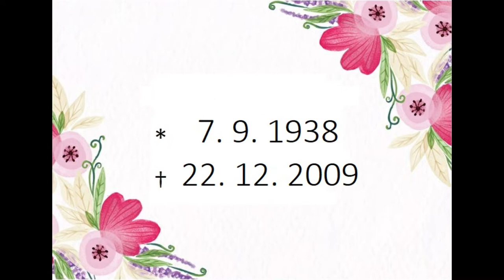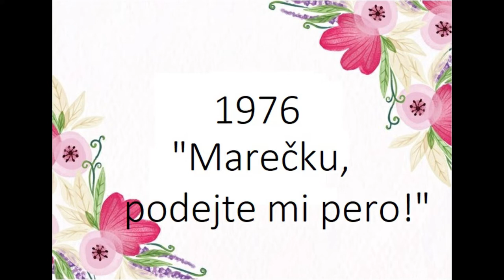Dvorská Milena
Milena Dvorská byla česká herečka.